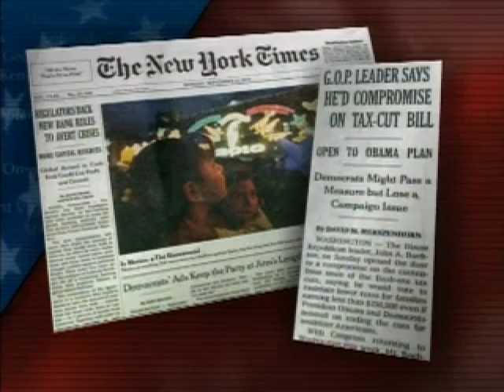Schieffer's Lesson on Talking Points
Bob Schieffer comments on how Democrats may have missed an opportunity to find a compromise on the tax cut debate.